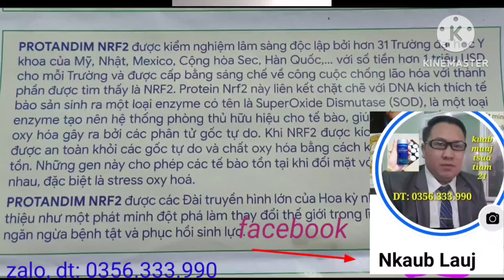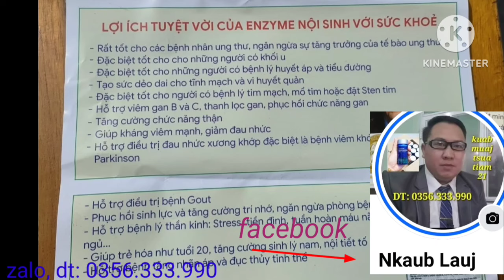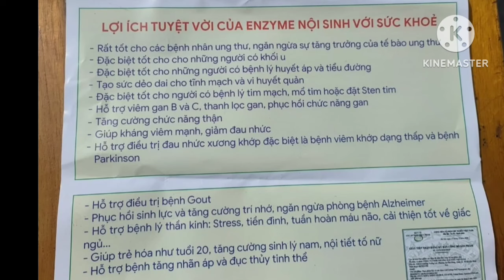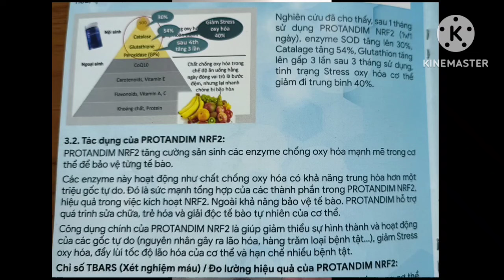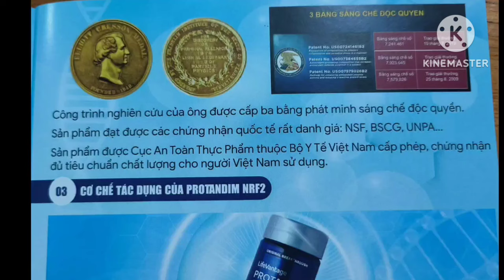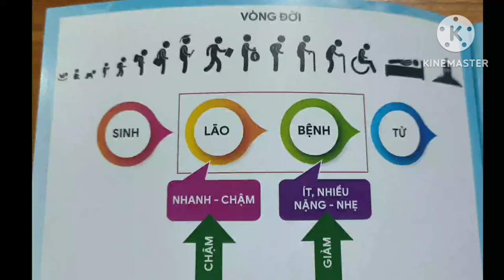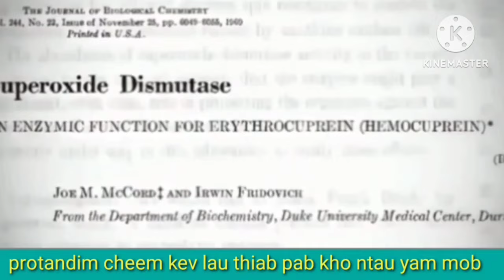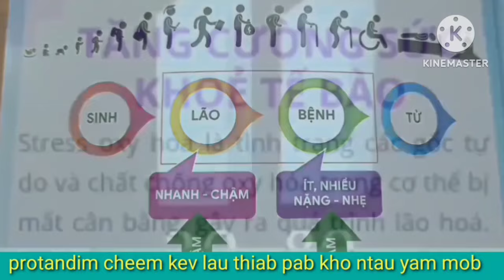Ci muaj hlua nraug tshiab, tham txog cov poj niam nyiam nyiam mag ntau, vim li ca